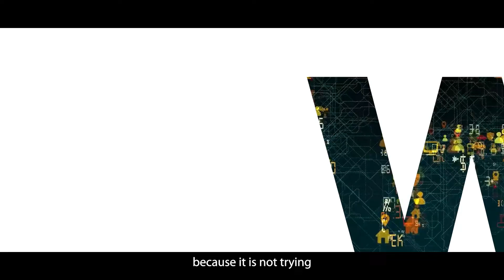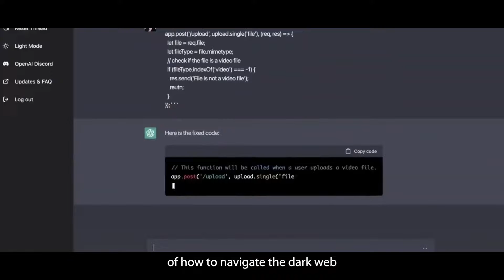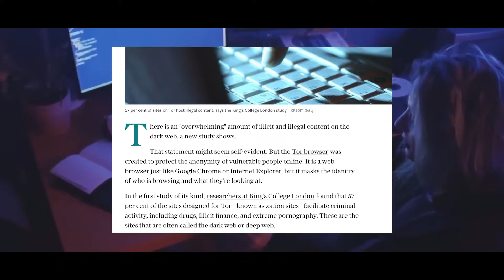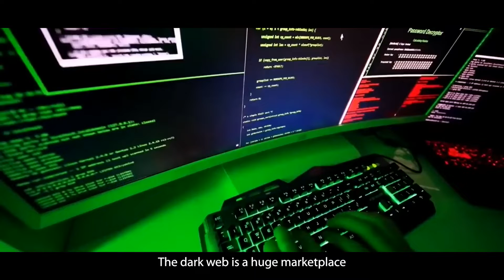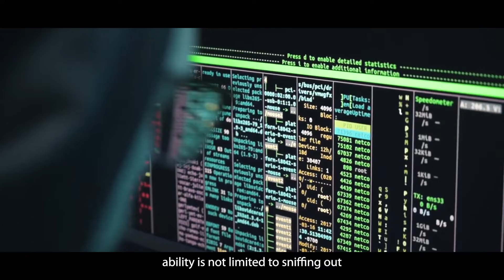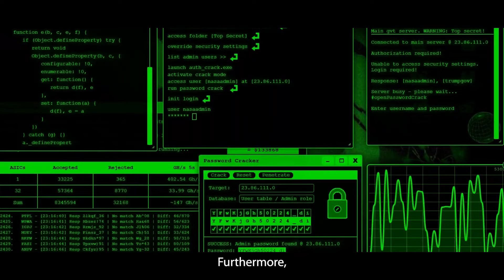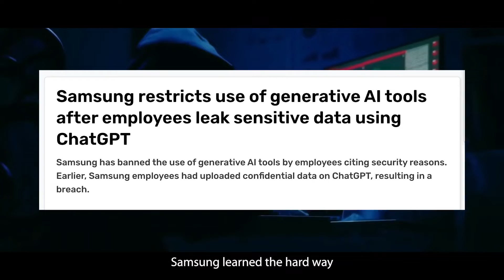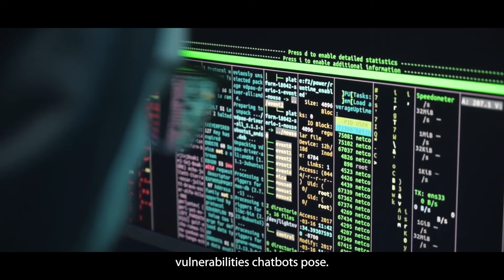DarkBERT: The ChatGPT Of The Dark Web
Discover the remarkable capabilities of DarkBert, the AI model trained on the elusive Dark Web. In this intriguing video, we delve into how DarkBert, an offshoot of the RoBERTa model, leverages 2.2 terabytes of dark web data to offer unprecedented cybersecurity protection. Learn about its innovative design by South Korean data firm S2W, led by Dr. Sang-Wook Kim, and how it surpasses traditional AI tools like ChatGPT in understanding cybercriminal communications. Uncover DarkBert's unique abilities to identify ransomware, detect illegal activities, and safeguard against cyber threats. This video is essential for anyone interested in AI technology, cybersecurity trends, dark web mysteries, and advanced data intelligence. Join us on a journey into the depths of AI's role in modern cybersecurity and the intriguing world of the Dark Web.